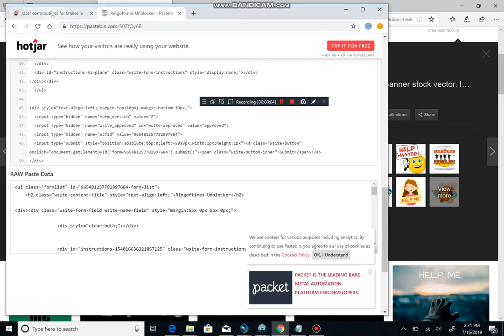WUT HAPPEN TO FANDOM WIKI?!?!?!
HELP ME! D=